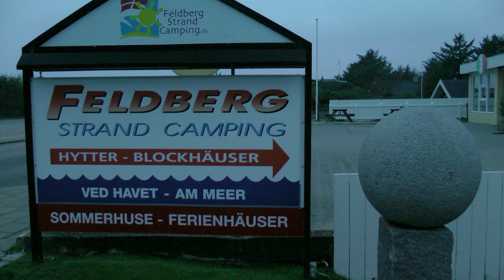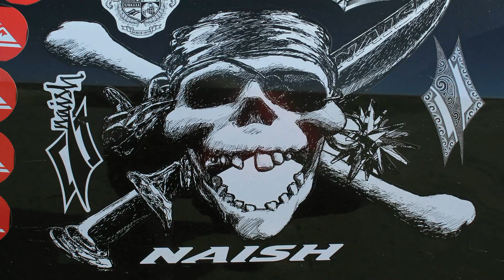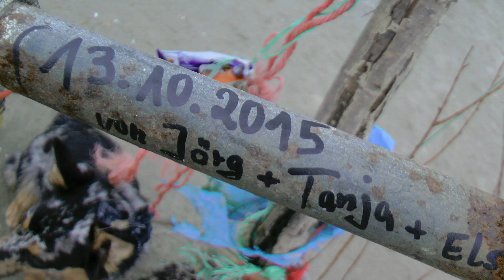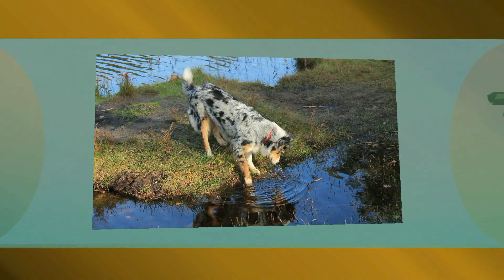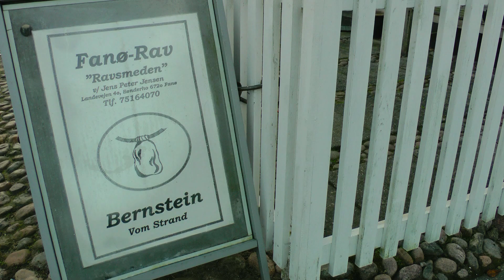Aktiv-Urlaub auf FANÖ: Foto-Impressionen Herbst 2015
Es gibt einige schöne ost-, west- und nordfriesische Inseln im Wattenmeer der Nordsee. Doch meine Bevorzugung der dänischen Inseln Römö und Fanö hat darin seine Bewandtnis, dass die Inseln noch wachsen und nicht überall mit Schutzzäunen und Verbotsschildern zu gepflastert sind, um sie zu schützen. Auf Fanö habe ich FREIEN Zugang zum Strand und in die weitläufigen Dünen und deshalb bin ich dort gerne am Meer. NICHT, um mich ständig von Zäunen und Verboten ausbremsen zu lassen. Während auf Sylt ständig der Sandstrand abgetragen wird, erweitert er sich auf Römö und Fanö. Das ergibt weite, breite, harte Strände, die sich bestens zum Strandsegeln und Kitebuggyfahren eignen.

Aber neben diesen rasanten Strandsportarten kann ich auf Fanö auch bestens Wassersport und vor allem Windsport betreiben. Wem das alles zu stressig ist, der wandert den Strand rauf und runter, sammelt Bernstein oder biegt in die weitläufigen Dünenlandschaften des Hinterlandes ab. Auch Fahrräder sind auf Fanö beliebte Fortbewegungsmittel.